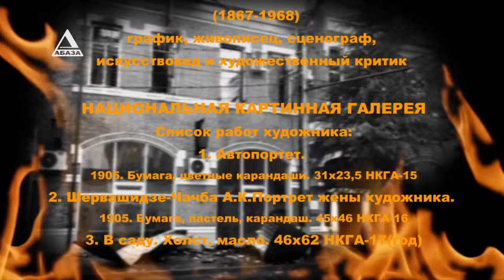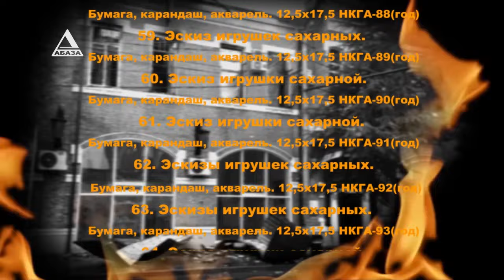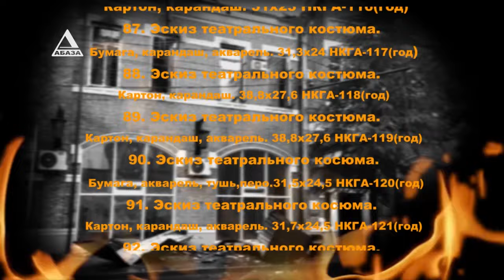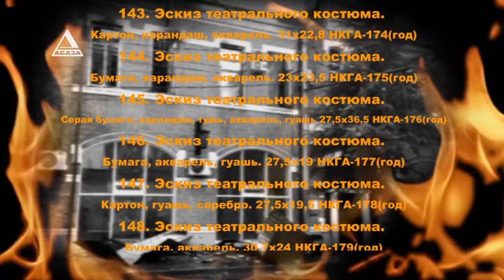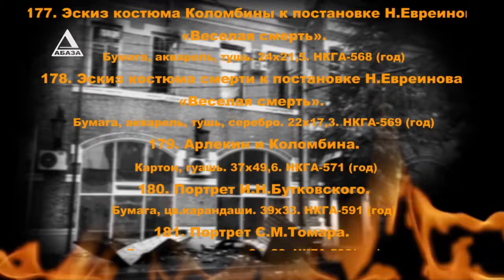Утраченное наследие. Картины Александра Шервашизде-Чачба